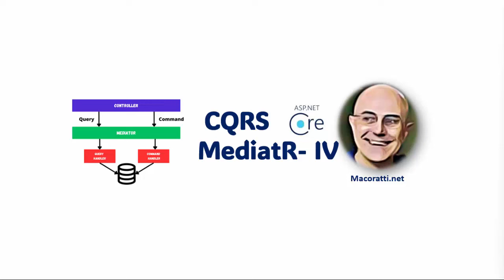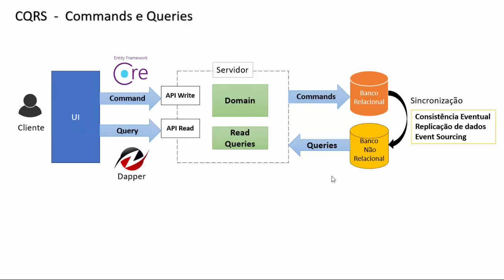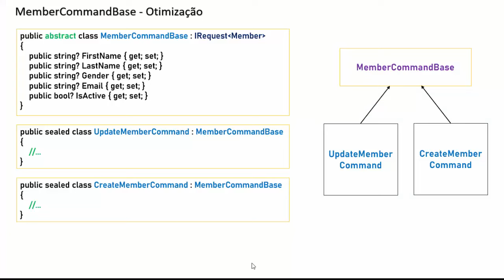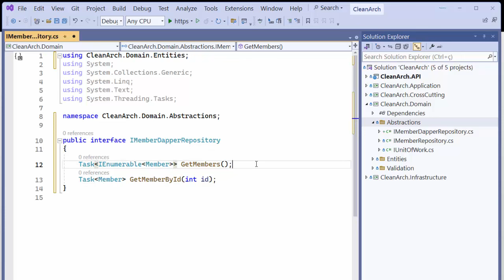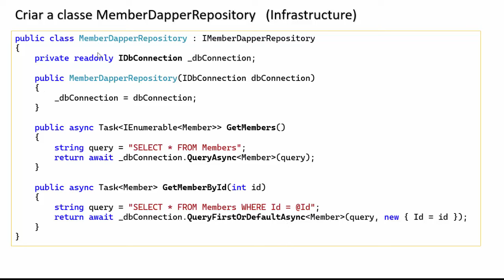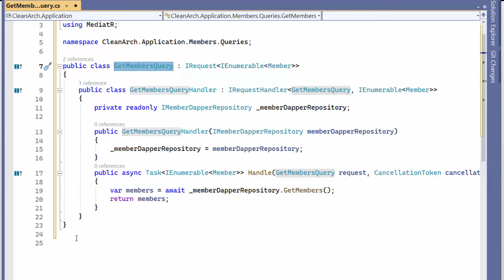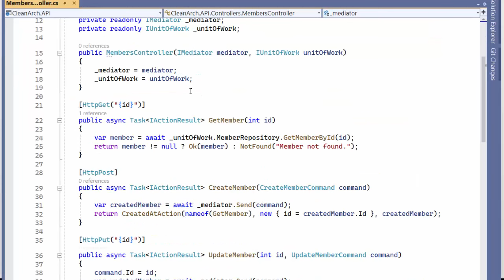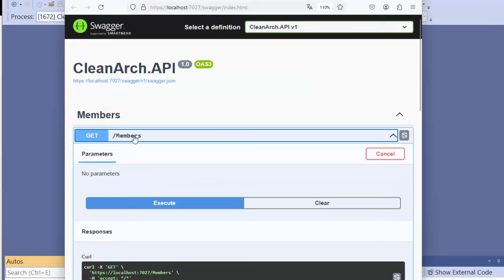ASP.NET Core - CQRS com MediatR - IV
Nesta semana vou continuar a criação do projeto que trata dos padrões CQRS e MediatR e sua utilização na ASP.NET Core implementando as consultas CQRS.